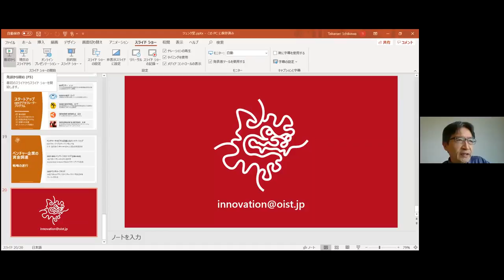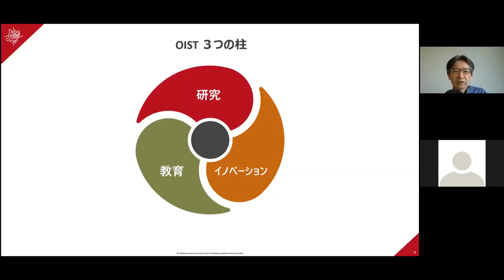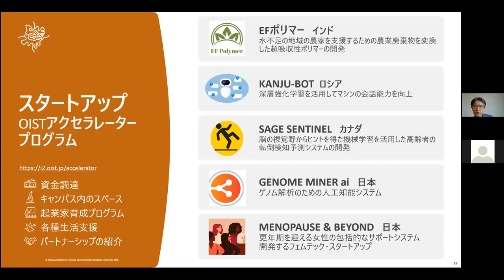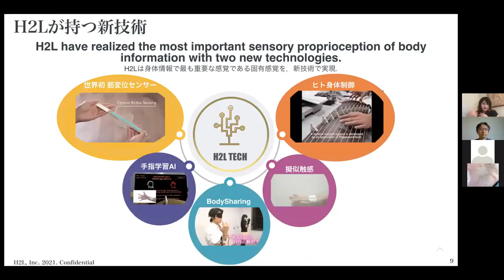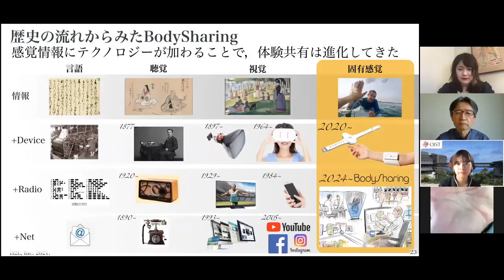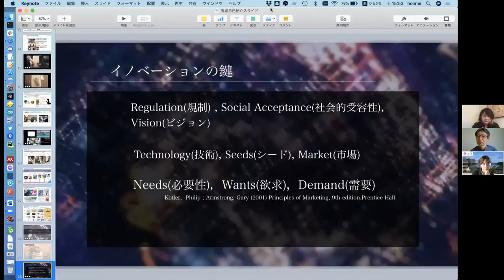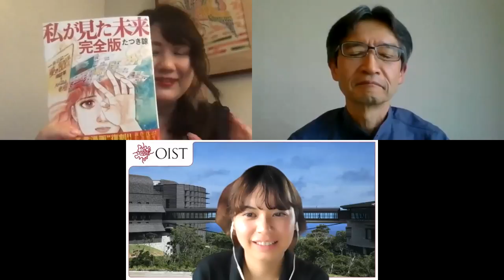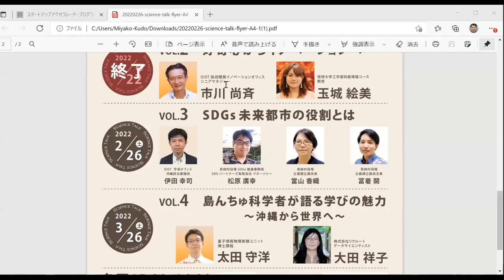OISTサイエンストーク～好奇心からイノベーションへ～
OIST技術開発イノベーションセンター　市川尚斉 琉球大学工学部　知能情報コース教授　玉城絵美 私達を突き動かす原動力となる「好奇心」。そこからどのように世界へ発信出来得る発明に繋げていくのか。また、沖縄の研究室から生まれる発明が、私達にとってどのような影響をもたらすのか。科学者から実際の現場での奮闘や経験談と共に、より良い沖縄の未来を築くためのアイデアをお届けします。